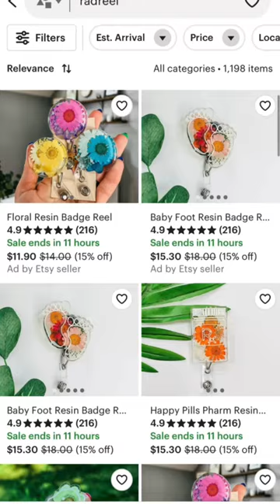Christmas Gift Idea - CLINICAL BAG for Nursing Students, LPNs, CNA's, RNs, EENs, ENs, and CMA's!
A gift idea for a nurse? This practical and stylish bag is perfect for nurses of all levels of experience.

Our clinical bag is packed with everything a nurse needs to stay organized on the go. It includes a versatile laptop sleeve, a wet/dry compartment, and organizational pockets for everything from patient notes to medical supplies.

Not sure which nursing level your loved one is at? Our bag is customizable to fit any nurses' needs! So whether they're a nurse student, an LPN, a CNA, or an RN, our clinical bag will make their work life a little bit easier!

Amazon Store

Your Might Like these other videos on our channel ⤵️

❗️ Beach TOTE Bag, Turquoise Green Beach Tote with Best Beach Bag Design. BONUS Waterproof Phone Case